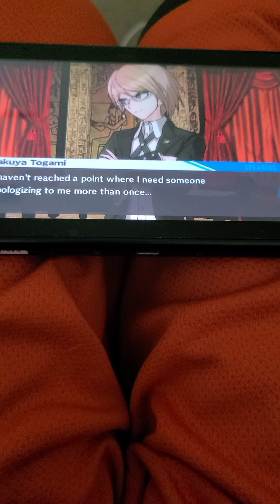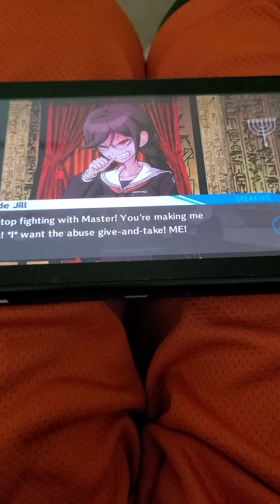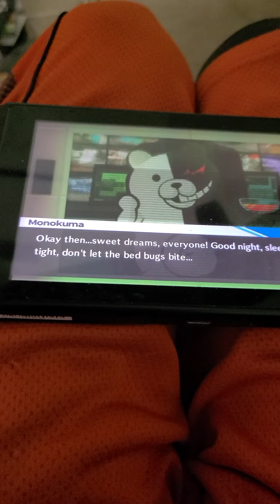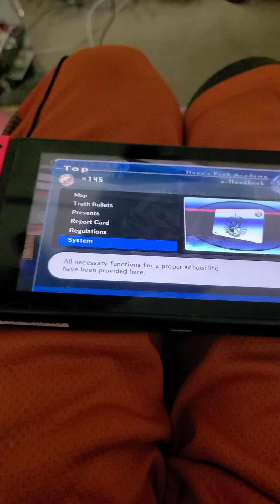Danganronpa trigger happy havoc Class trial 4 end !